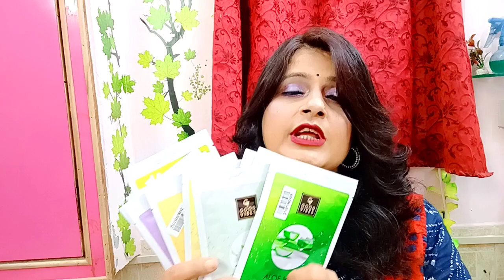सारे ब्रांड पर धमाका 💥सेल // Purplle I heart Beauty sale upto 50% off / बड़े -बड़े ब्रांड पर धमाका सेल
Vayam Ayurveda Twacha Aviroopam Skin Detox Face Pack concocted with Neem Leaf Powder and Shikakai Powder (40 g)
Good Vibes Plus Skin Revitalizing + Nourishing Body Scrub - Rose Geranium + Rosewood (50 g)
Vayam Ayurveda Charera Anti Acne Face Pack concocted with Vetiver Grass Powder and Fuller's Earth Clay (40 g)
SUGAR Cosmetics Smudge Me Not Liquid Lipstick - 43 Hot Shot (Hot Pink / Dark Fuchsia Pink)
I ❤️ Beauty Sale Prebuzz (27th to 3rd Aug) - Upto 50% off + Extra 10% off on coupon code - GET100 29th July - I ❤️ Beauty Jackpot - Stand a chance to win an iPhone

Beauty parlour course, hair perming, hair style,hair cutting, how to look beautiful, tow step haircut, U shape hair cut